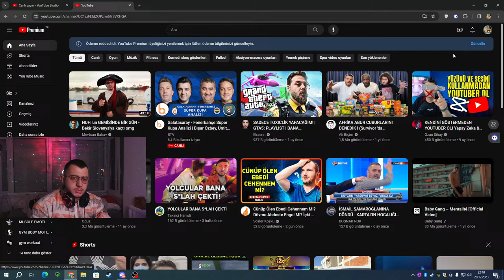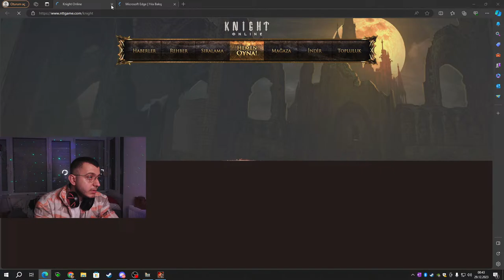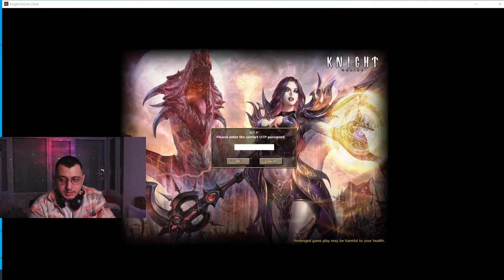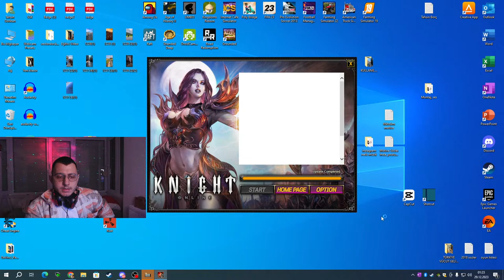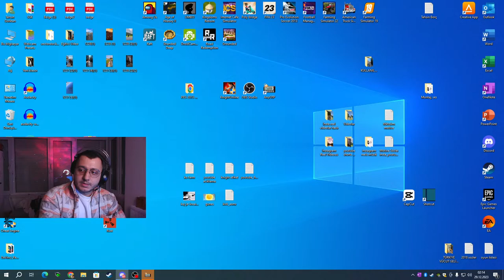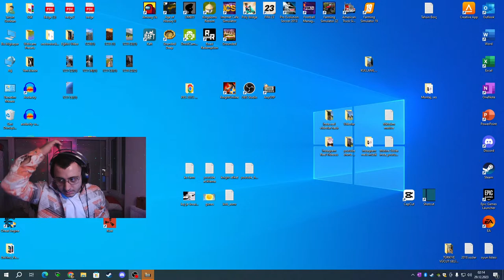Knight Online Premiumsuz Farm Serisi| sohbet muhabbet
KNIGHT ONLINE premiumsuz farm serisine hoşgeldiniz. İlk başta premiumsuz farm slotlarını göstereceğim sizlere, sonrasında gold premium da herkesin ulaşabileceği çarla neler yapabileceğimize bakacağız. Destekleriniz için teşekkür ederim.